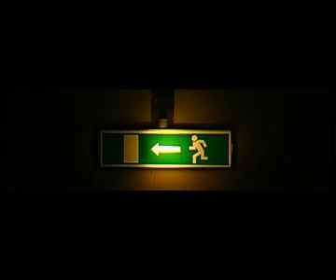WELLENLAENGE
BEATZSCHMIEDE and SAMO BORIS
Frankfurt-Ljubljana-Connection
2005
Project of Robert-Bosch-Stiftung and AMKA Frankfurt and Bundesverband Jugend und Film e.v.

MASCH DJKIDWITDEGUN ZMINT SAMO BORIS GEE

Being on the same frequency is good
Making a video about it is better
enjoy this!